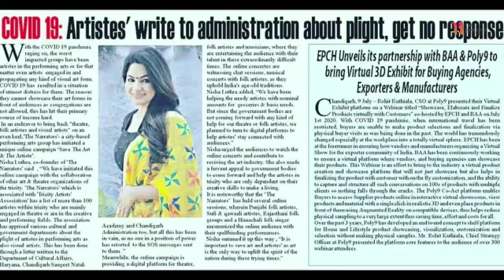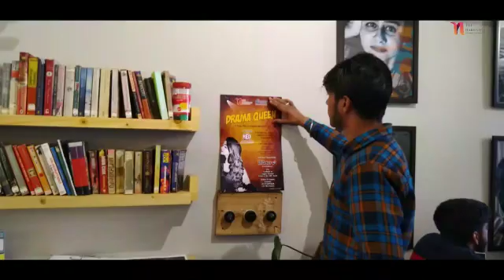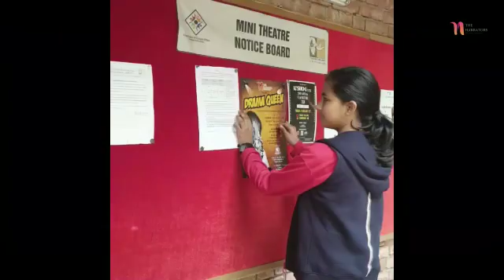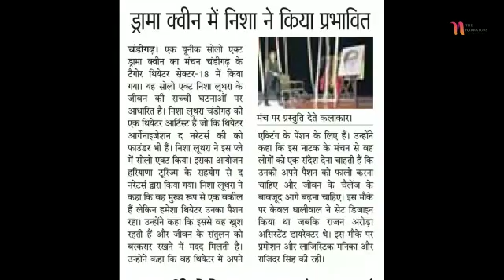6 February 2021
On 7th feb 2020, we staged our solo act play
            'DRAMAQUEEN'.
You all  supported, loved and appreciated the  NARRATORS, so we are  reminiscing the good times and taking you to the scenes backstage on completing one year of this unique production.

Regards,
Team, The Narrators 🙏🏻